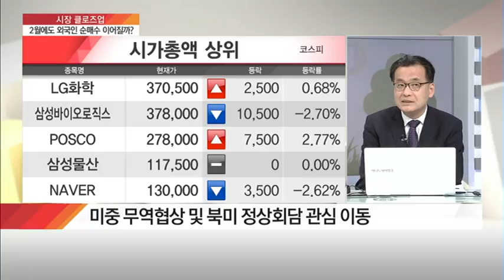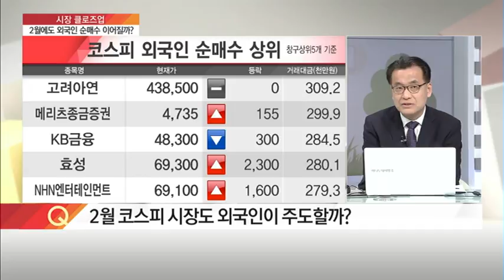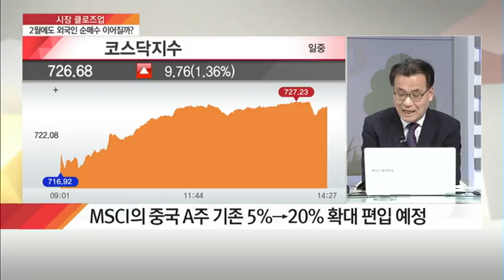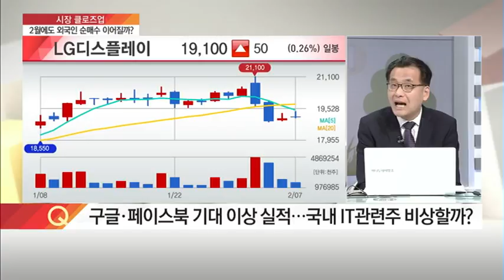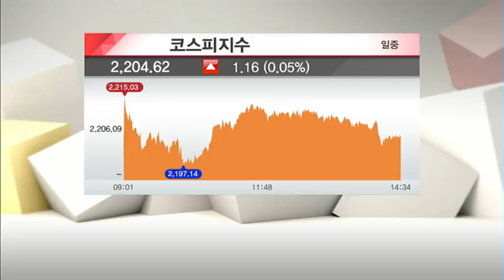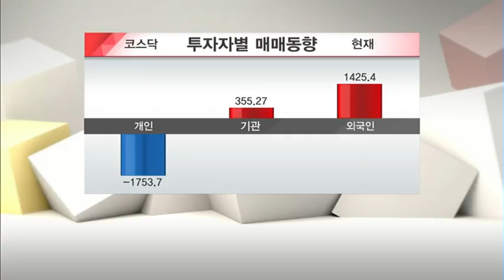[시장 클로즈업] '다시 시장의 관심은 미중 무역협상' 뉴욕증시 방향성은? - 이동근 /(증시, 증권)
02/07 탐나는 주식 2PM